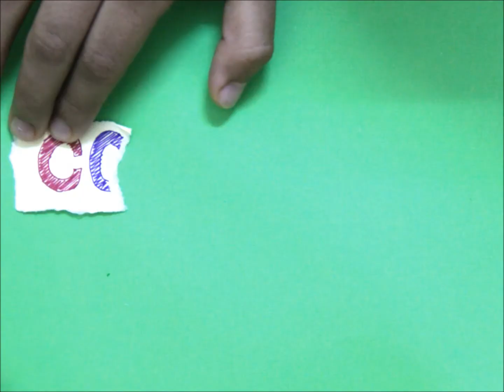Abstract stop motion drawing - COLORBURST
done many such designs in black and here's the first one in color! \o/